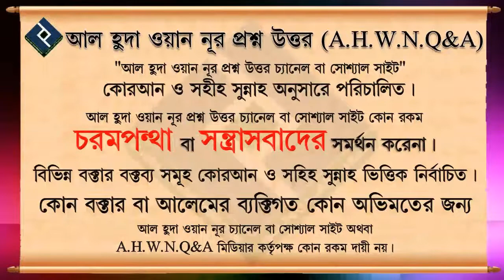দোয়ার মাধ্যমে কি হায়াত বৃদ্ধি করা যায় ᴴᴰ┇শাইখ আইনউদ্দিন আল আইনি